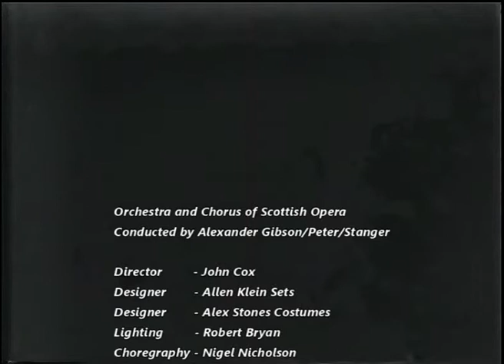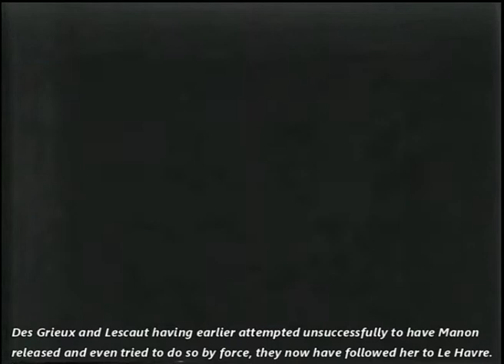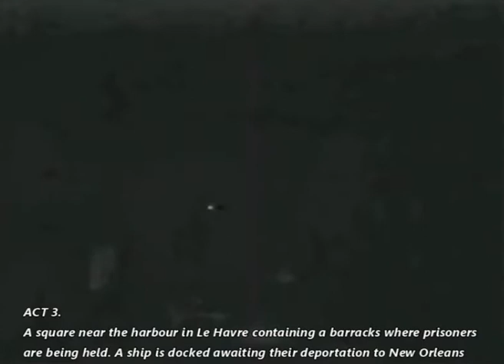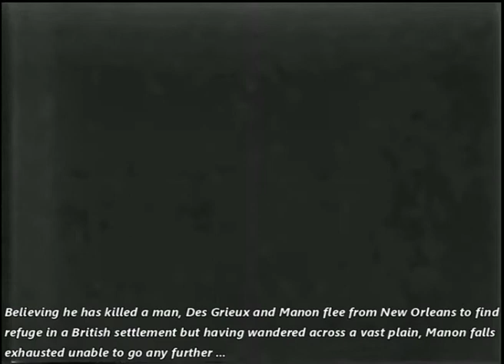Manon Lescaut (Giacomo Puccini) - Scottish Opera Aberdeen (1st.October 1982)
This 1982 video of Puccini's 'Manon Lescaut' by Scottish Opera with Nelly Miricioiu in the title role provides a very rare early recording of her portrayal of Manon following upon her initial debut with the company as Violetta in Verdi's 'LaTraviata'. Both roles she reprised many times with the company and this performance appears to date from the 1st October in 1982, when Scottish Opera took this new production of 'Manon Lescaut' at the Edinburgh Festival on tour around the UK.  The opera had apparently not been seen in Scotland for 30 years and even Alan Blyth (Opera) though preferring the  Manon by Massenet (a role Nelly Miricioiu later sang with Washington Opera), rather than what he felt was Puccini's lessor developed characterization - but said she had given "a sensual, seductive, properly nervous account of Manon's character".

By contrast a review by Elizabeth Forbes (Opera) at a later London Dominion Theatre performance noted that though the Manon in Puccini's youthful opera was very different in style from that of Massenet, both composer shared one quality in common - the total commitment to their heroine. She commented Nelly Miricioiu made a fine Manon - combining fragility of appearance with a firm strength of voice, as a Puccini heroine ideally should,  and retaining the audience's good will however atrocious her behaviour, as the heroine of Prevost's novel must.

("Manon is a heroine I believe in and therefore she cannot fail to win the hearts of the public. Why shouldn't there be two operas about Manon? A woman like Manon can have more than one lover          { ...] Massenet feels it as a Frenchman, with powder and minuets: I shall feel it as an Italian with a desperate passion." - Giacomo Puccini)

Another review by Opera Scotland of the 1982 Edinburgh Festival premier reported. "The cast were excellent, led by Nelly Miricioiu, not yet known in London, following her excellent Violetta and Tosca with something more unusual. Her control of the pathos through the final scene was completely memorable "

Due to the age of the video and it being in black and white and with some dark sets, the quality is occasionally inconsistent. Given the visual limitations, an English translation has also been included in the form of subtitles.

Though this recording (from His Majesty's Theatre, Aberdeen) was originally taken from a 40 year old tape, the sound quality is remarkable for its age and does not detract from this historic video of Nelly Miricioiu in one of her early signature roles when first arriving here in the UK from Romania.

 Note: One final note regarding the tenor role of Des Grieux. The video gives the cast list taken from the original production of the Edinburgh Festival and Glasgow. However the name of the tenor in Aberdeen is not confirmed for the moment, so it has been withheld from the video until further clarification is possible?.